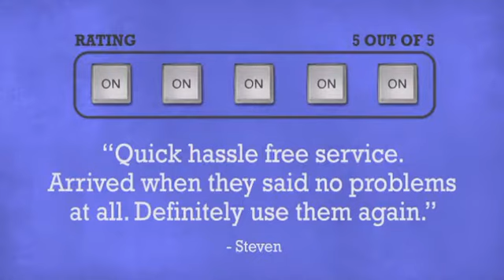Peavey PV 2600 - DJkit.com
For more information on the Peavey PV 2600 and to purchase from DJkit.com